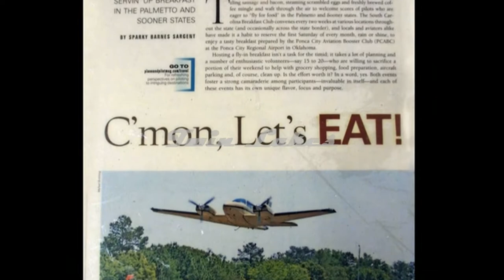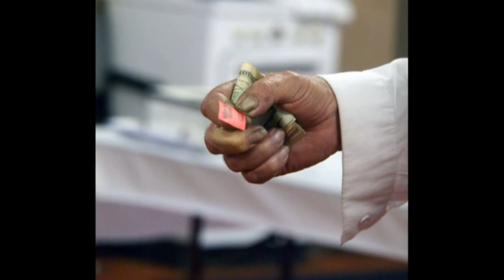South Carolina Breakfast Club - Twin Lakes - December 29, 2013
The South Carolina Breakfast Club was in action at Twin Lakes airport on December 29, 2013.

Music includes:

 • Deck the Halls (Instrumental Jazz) by E's Jammy Jams

 • Jolly Old St. Nicholas (Instrumental Jazz) by E's Jammy Jams

 • Jingle Bell Rock by Danny Evo [Bass Rebels Release]